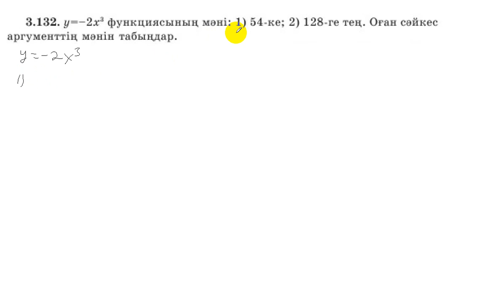7 сынып. Алгебра. 3.132 есеп. у=-2х^3 функциясының мәндеріне сәйкес аргументтің мәндерін табу.